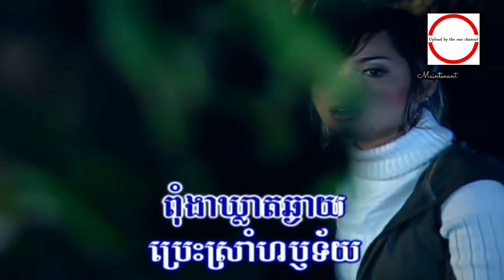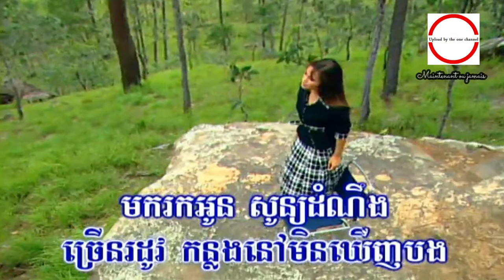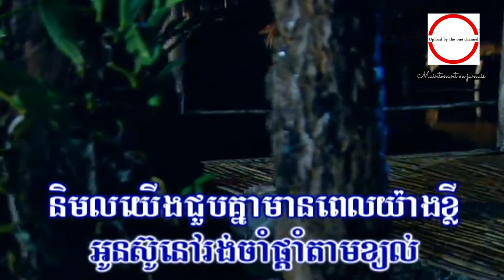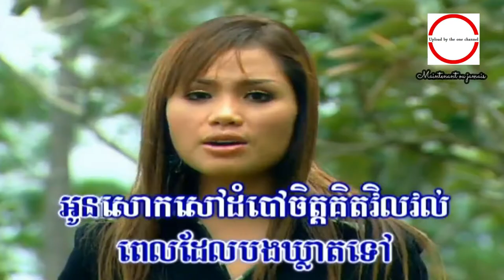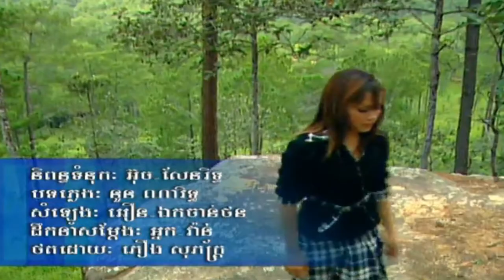ចាំ​មើល​ផ្លូវ ច្រៀងដោយ កែវ ចន្ទសម្ផស្ស HD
ចាំ​មើល​ផ្លូវ ច្រៀងដោយ កែវ ចន្ទសម្ផស្ស   ◕ HQ (VSS¯50.79)